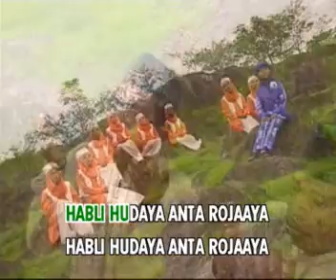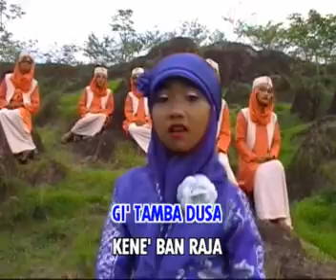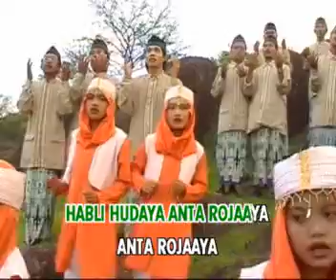KARE KASTANA - SHOLAWAT SYAIR MADURA - Handayani Record | Jamiyah Sholawat Miftahul Jannah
Sholawat Syair Madura Lagu islami bahasa madura, Produksi Handayani Record Situbondo
Album : Panglepor Ate
Produksi: handayani record
Judul : Kare Kastana